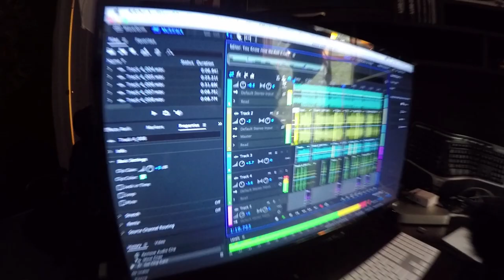You Know How We Roll James Disciple Johnson 2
You Know How We Roll
James Disciple Johnson

LYRICS:

Respect to the Brothers of Disciple Christian Motorcycle Club

You already know how we roll
Washed in the blood
Got dem ape hangers hanging
Raising praise to the Son
Got dem pipes open wide
To the Holy Ghost, the Father
And His son Jesus Christ
Disciple Christian MC
Now start up that bike
And roll with me

I been around that block and you probably have too
I don't need to go back there and neither do you.
I can't even walk half a mile in your shoes
But I can empathize why you be singing the blues
Everybody gonna stumble every now and then
But we keeps it moving forward, never back where we been
The devil keep droppin the calling of sin
Like I'm a go back and hit that again
Like a dog to his vomit I can't pull away
It's time to get with a brother, cast demons away
I need men of God around me to help me pray
And git closer to Jesus day by day

Let's put this in perspective I got a directive
To create a collective whose prayers are effective
Reading the Word, Fasting and prayer
Worship to God wit dem hands in the air
I've been set forth to go
Walk in Dark Places
Seeking for Spiritual pain on the faces
Lay hands on the sick and carry the sword
Proclaim freedom to prisoners
And the day of the Lord

Words and Lyrics By James Disciple Johnson
Much Love and Respect to my Disciple Brothers
Thank you for pushing me every day.
God Bless All People